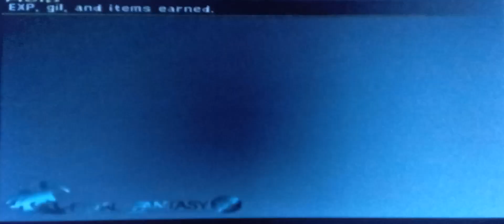FFX2 Black element boss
The best thing to do here is cast reflect on the team to start with to avoid the attack berserk here.

Coming with plenty of remedy's will also prove effectively here it also uses flare a lot to the best thing to do here is lowers it's magic defence to zero here with magic break use warrior dress sphere or the mascot dress sphere to rid it's defence's to zero if you can.

Also watch out it's main attack magic unmate to time to get out those mega elixir's ASAP